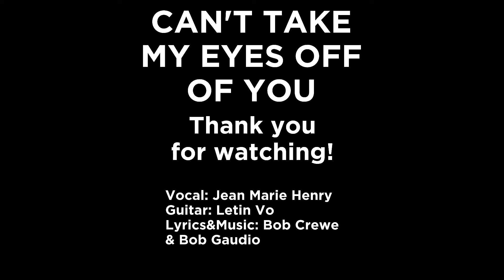Can't Take My Eyes Off Of You - Virtual Acoustic Cover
The unexpected cool thing about this project is that I get to collaborate with extraordinary people outside of my "established friend circle". I met Jean Marie Henry through my video with Ronald Spriggs. After some talking, we decided to cover a classic. Not going to lie, Jean's singing gave me the chills. She's scary good. Here's our take on "Can't Take My Eyes Off Of You". Hope you are impressed as I was!

Vocalist: Jean Marie Henry
Guitarist: Letin Vo
Song: Can't Take My Eyes Off Of You by Frank Valli and The Four Seasons